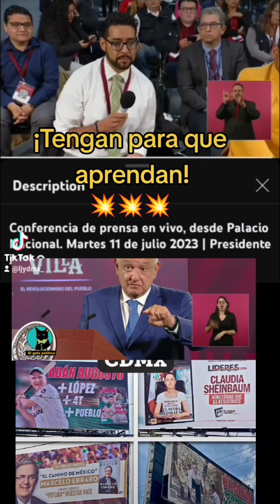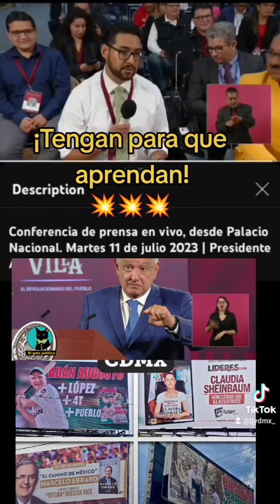❗Es el pueblo y no el dinero $, quien va a decidir al que será el candidato del movimiento ❗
🔴 AMLO: "No actúen igual que los conservadores, no hagan lo mismo que Claudio X. No le hagan caso a los publicistas... Ojalá todos lo tomen en cuenta. El uso del dinero ¿DE PARTE DE QUIÉN Y A CAMBIO DE QUÉ?"

El que tenga ojos, que vea.